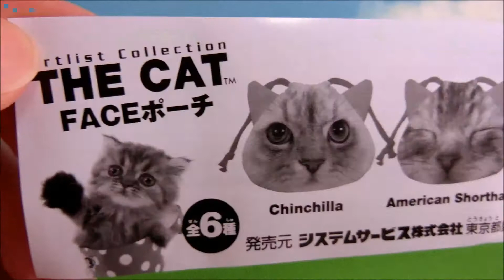The Cat Face Pouch - Japanese Cute Capsule Toy (GASHAPON)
This is a pouch with a print of cat's face. The picture is taken with a fisheye lens.

This is a unique and cute capsule toy with a cute cats print.